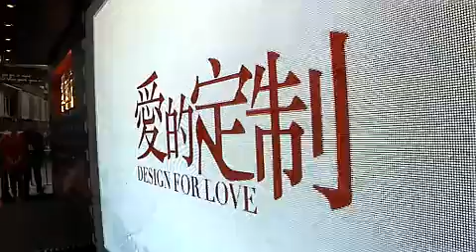《爱的定制》发布会 吴彦祖、连凯欲结亲家